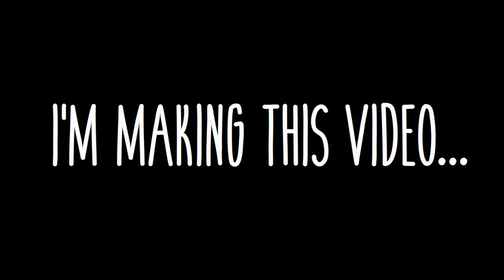Never Forghetti, Gary's Spaghetti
I used to watch this show with my mom, and when it ended i just... *cries a little* It was hard okey? I had to rethink my life D':
Series: Miranda
Program used: Macromedia Flash 8